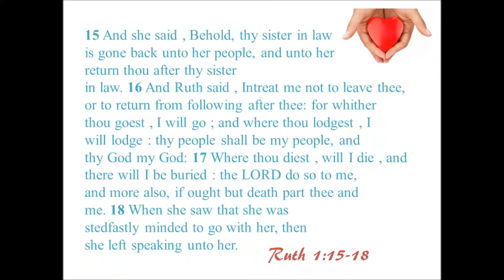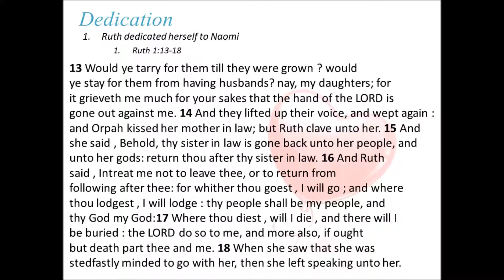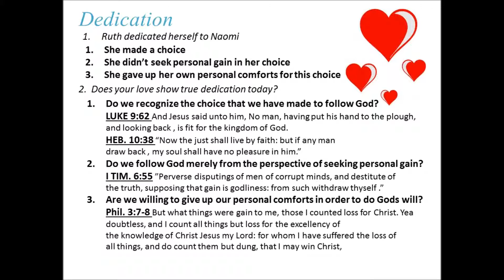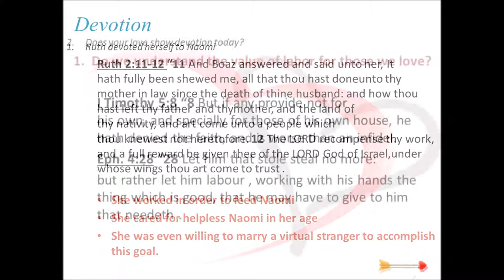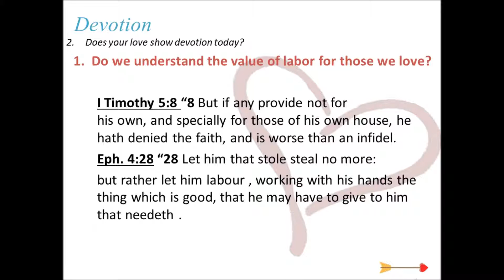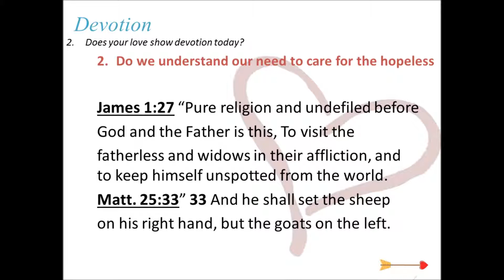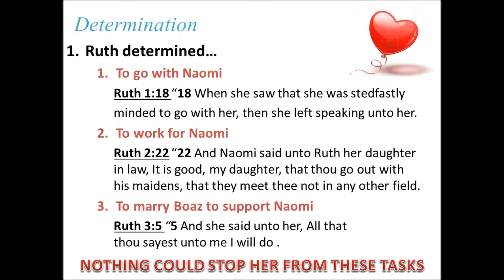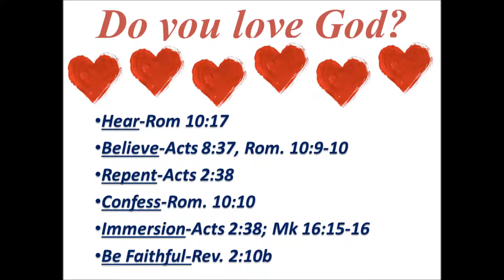Love Lessons From Ruth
Kevin Trivette Church of Christ